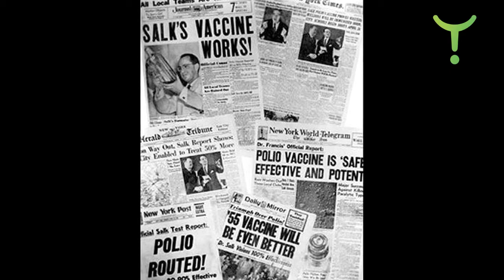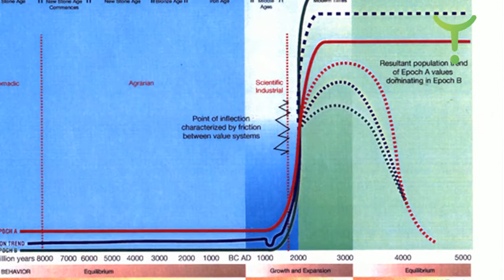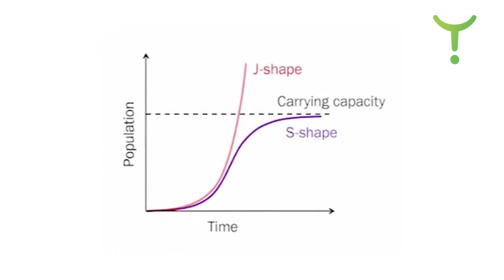Is Humanity Sustainable? Dr Michael D McDonald 1 of 10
Dr Michael McDonald talks about one of his early mentors Dr Jonas Salk who invented the Polio vaccine and his work with with Dr Salk in his Epoch B group – looking at strategies to face the projected explosion and subsequent crash in world population in the mid 21st century. Michael talks about his life, living on a boat, having successfully downsized and reduced his ecological footprint tenfold.

David Roy Green of WHEN whenworldwide.org interviews pioneering Public Health Doctor, Michael D McDonald in Washington DC. Michael’s goal is to bring sustainable solutions to disaster areas and communities in crisis using information technology to create optimum collaboration between government agencies, NGO’s & the public. After the 2010 earthquake in Haiti the use of cell phones & the internet was pioneered to gain information, raise awareness & fight the ensuing cholera epidemic. Dr McDonald is President and Co-founder of Global Resilience Initiatives Inc (previously Global Health Initiatives, Inc.) which builds health information infrastructures, health decision-making systems, disaster knowledge management systems, resilience systems and resilience networks.